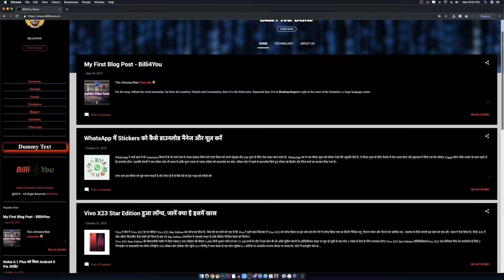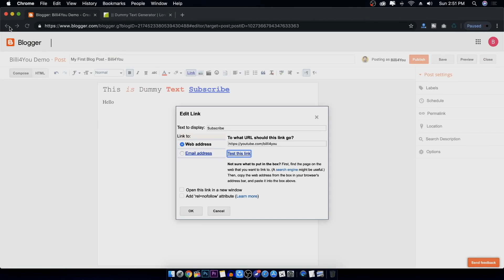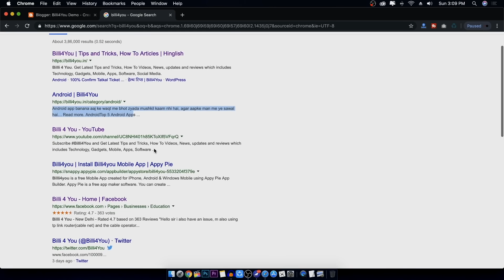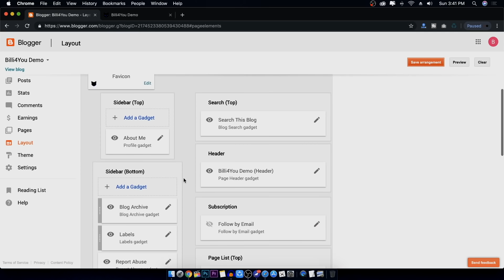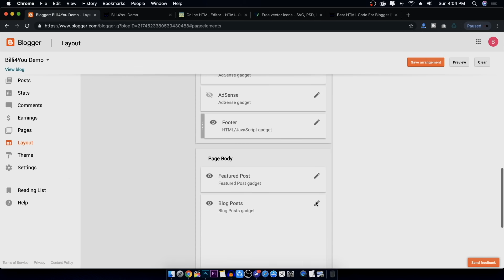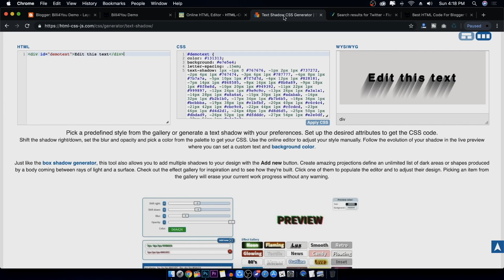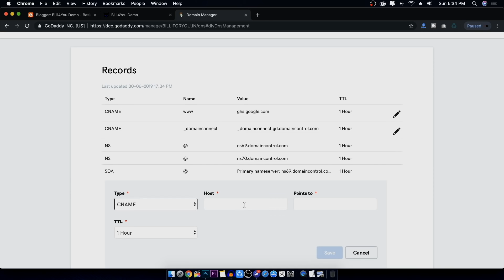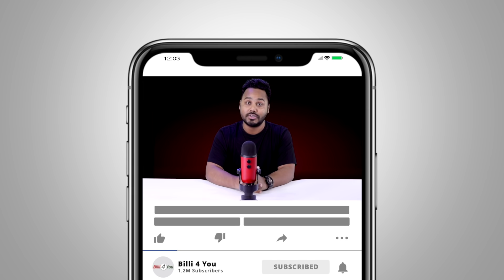Blogger Tutorial For Beginners in Hindi | Make Website With Blogger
Guys Ye Hai Complete Blogger Tutorial For Beginners in Hindi, Blogger ki Help se aap free me Professional Looking Website Bana Sakte Hain.

Aapko is Blogger tutorial me Blogger se related sabhi Basic to Advanced chizen  seekhne ko mil jayengi. Ye Blogger Tutorial sirf beginners ke liye nhi hai agar aap Blogger ko Advanced way me use karna chahte hain to is Video me aapko Kafi Details me bhot saari Advanced chizen seekhne ko milengi.

Blogger Advantages  -  Blogger par website banana bilkul free hai, Aap ko website host karne ke liye koi charges pay nhi karna padta, Hosting free hai, Saath hi aap unlimited bandwith and storage use kar sakte hain.

Blogger Par agar aapki website hai to aap easily Adsense ke liye qualify ya verify ho jaate hain. uske baad aap apne blogger blog se earning kar sakte  hain.

Is video Blogger Tutorial me main ne kafi details me sabhi topics ko cover kiya hai. Specially aapko is video me ek section HTML and CSS editing ka mil jayega.  jisme main  ne aapko kafi details me bataya hai ki kaise aap HTML and CSS ki help se aap Professional Looking Website bana sakte hain. aapko kisi bhi trah ke coding knowledge ki zaroorat nhi  hai.

Blogger Tutorial Topics Details

00:00:00  Intro

00:01:56  Create Blog

00:08:40  Create Post

00:22:40  Create Page

00:26:40  Theme

00:35:54  Layouts

00:42:51  Remover “Powered by Blogger”

00:45:28  HTML / CSS Editing

01:07:16  Domain Setup

01:15:18  Google Analytics

01:20:05  Google Search Setup

Billi4You - Get Latest News, update and review which include Technology, Gadgets, Mobile, Apps, Software and social networks.

Blogger Tutorial For Beginners in Hindi
Blogger Tutorial For Beginners in Urdu
How Create a Website
Blogger blog complete tutorial
Blogger advanced Tutorial
How Create Post in Blogger
How To create Page in Blogger
How To Customise Theme In Blogger
How To Customise Blogger layout
How To Set Up a Custom Domain in Blogger
How To Setup google Search Console
How To Setup Google Analytics
HTML/CSS Editing for blogger
How to remove Powered by Blogger